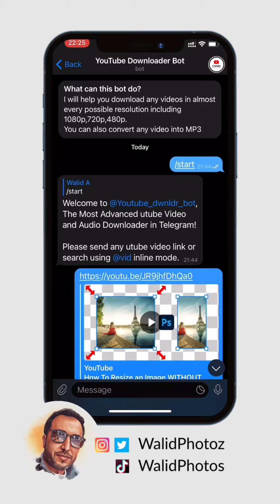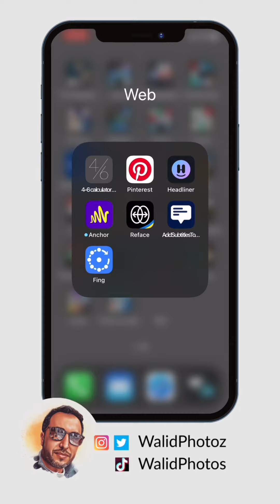ثلاث بوتات مفيدة على تطبيق تيلجرام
في هذا الفيديو شرح لثلاث بوتات مفيدة على تطبيق تيلجرام

In this video, three useful bots on the Telegram app are explained.